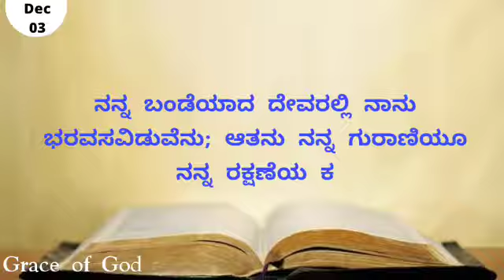ಇಂದಿನ ಸತ್ಯವೇದ ವಾಕ್ಯ. [03/12/2021] Verse of the Day